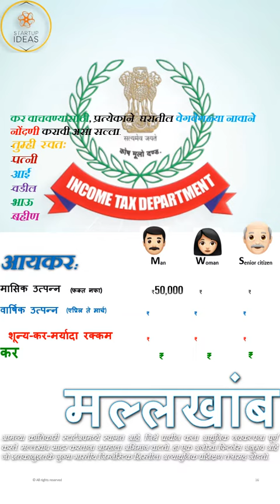मल्लखांब startup entrepreneur business sports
मल्लखांब